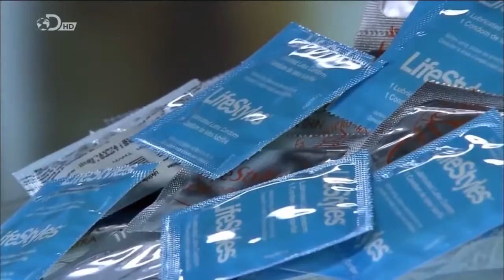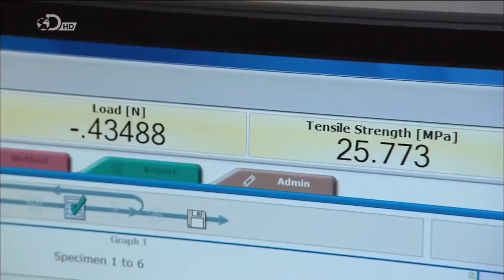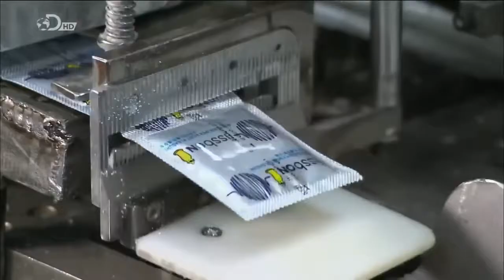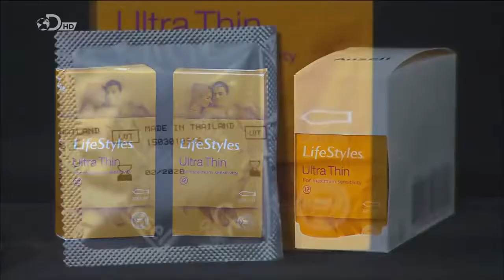¿Como lo hacen? - Preservativos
¿Como lo hacen? - Preservativos --este es un programa de DiscoveryMax

Auto-Aprendizaje